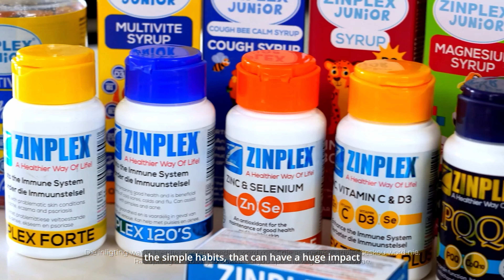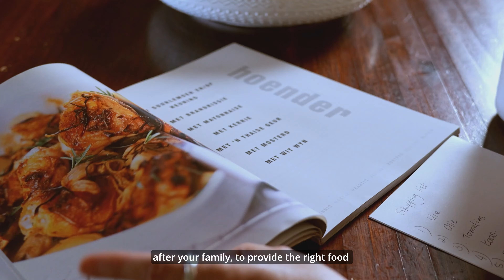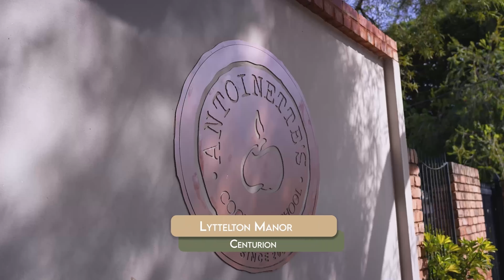Episode 3: Nutrition and Exercise Support